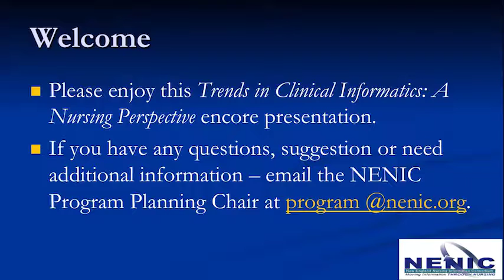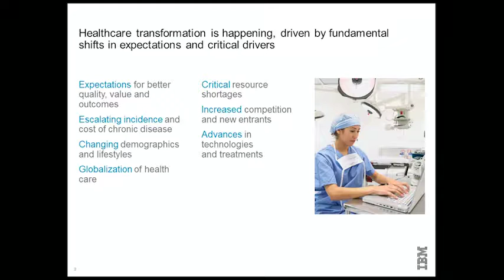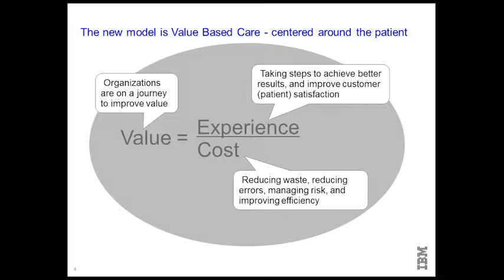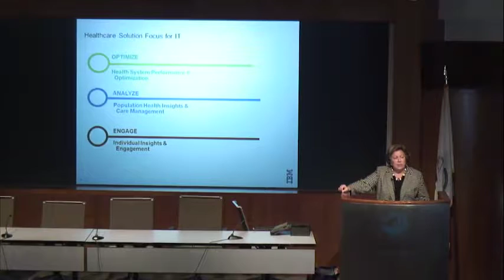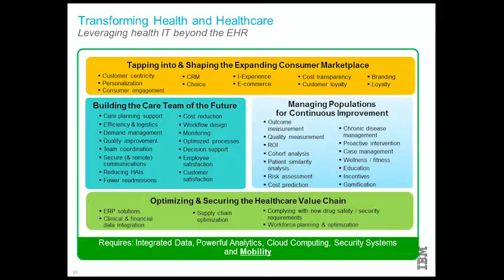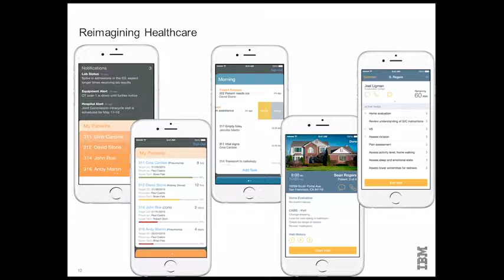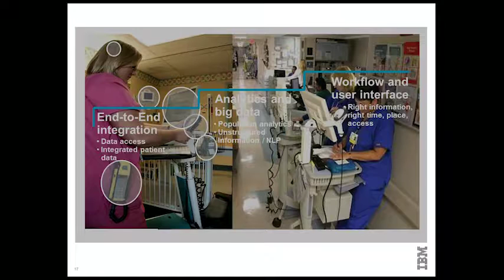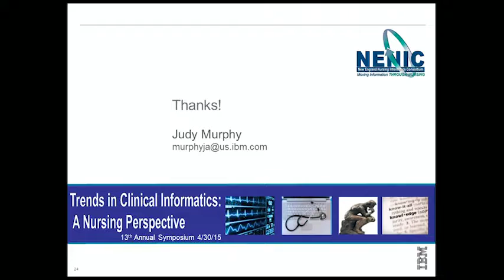2015 Enabling Technologies Judy Murphy RN FACMI FHIMSS FAAN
NENIC presents...Judy Murphy RN FACMI FHIMSS FAAN (CNO IBM Global Business Services)  asks what are four enabling technologies that are showing promise to make a difference in the delivery of healthcare today? (CE not offered)